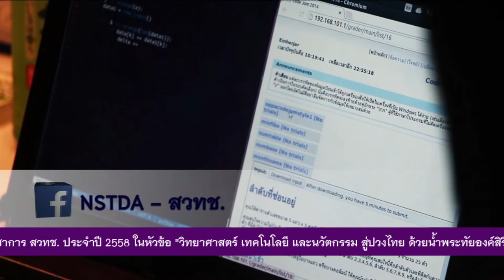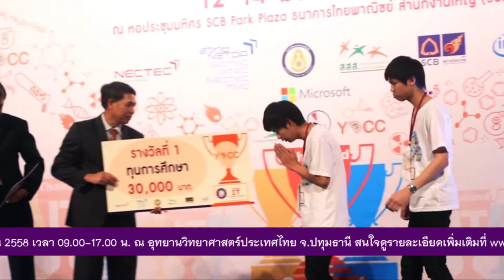พลังวิทย์ คิดเพื่อคนไทย ตอน งานมหกรรมประกวดเทคโนโลยีสารสนเทศแห่งประเทศไทย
รายการพลังวิทย์ คิดเพื่อคนไทย โดย สวทช. ครั้งนี้เสนอตอน งานมหกรรมประกวดเทคโนโลยีสารสนเทศแห่งประเทศไทย